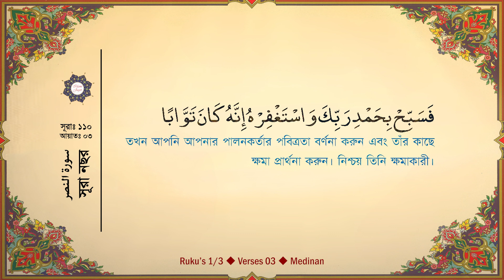Surah An-Nasr - সূরা নাসর বাংলা অনুবাদ সহ | Quran Recitation | Surah 110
Quran Recitation | Surah 110
Surah An-Nasr | সূরা নাসর বাংলা অনুবাদ সহ
Beautiful Arabic recitation with Bangla Translation
Label: Islami Jagat